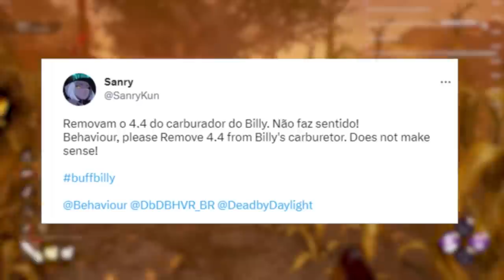A Cura Mais DEMORADA da HISTÓRIA do DBD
Meu amigo essa PTB vai dar o que falar